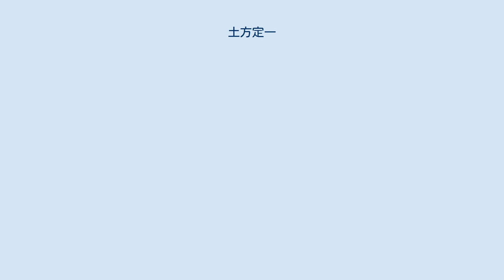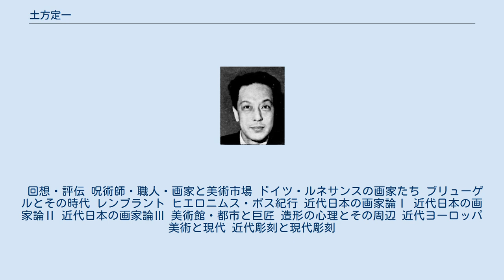土方定一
土方 定一（ひじかた ていいち、1904年12月25日 - 1980年12月23日）は、昭和期に活動した日本の美術評論家、美術史家。
 岐阜県生まれ。
水戸高等学校時代から文学活動を開始し、東京帝国大学を卒業。
1930年にドイツに留学。
1935年詩誌『歴程』発足とともに同人となり、美術批評を執筆。
1938年興亜院嘱託となり、1942年燕京大学華北総合調査研究所所員。
 戦後の1949年、千葉工業大学教授に就任。
1951年神奈川県立近代美術館（鎌倉市）副館長、1954年美術評論家連盟会長、1963年『ブリューゲル』で毎日出版文化賞受賞、1965年神奈川県立近代美術館館長、1968年芸術選奨文部大臣賞、1973年菊池寛賞受賞。
 全国美術館会議会長を務めつつ「藝術新潮」などへの寄稿、現代絵画などの画集解説や、「美術全集」編集・監修、新潮社「日本芸術大賞」の選考委員であるなど、長く美術評論界に君臨した。
 著名な弟子に美術史学者では酒井忠康など、評論家には海野弘がいる。
 回想・評伝 呪術師・職人・画家と美術市場 ドイツ・ルネサンスの画家たち ブリューゲルとその時代 レンブラント ヒエロニムス・ボス紀行 近代日本の画家論Ⅰ 近代日本の画家論Ⅱ 近代日本の画家論Ⅲ 美術館・都市と巨匠 造形の心理とその周辺 近代ヨーロッパ美術と現代 近代彫刻と現代彫刻